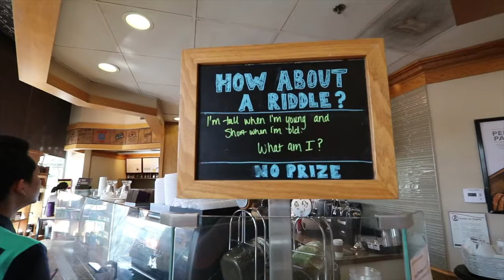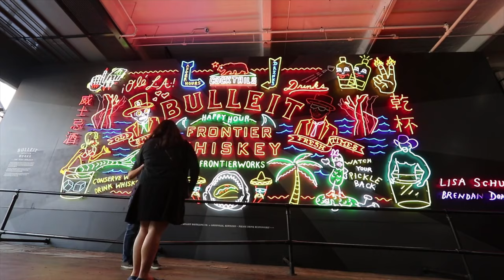Thăm quan thành phố Los Angeles hoa lệ của nước Mỹ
Los Angeles (viết tắt LA; phát âm tiếng Anh: /lɔːs ˈændʒələs/ (trợ giúp·thông tin); phiên âm Lốt An-giơ-lét; Tiếng Tây Ban Nha: Los Ángeles) là thành phố lớn nhất tiểu bang California và lớn thứ nhì tại Hoa Kỳ, thuộc về Quận Los Angeles. Thành phố còn được gọi tắt là Los (Lốt) bởi những người Việt ở những vùng lân cận. Theo Thống kê dân số năm 2000, thành phố này có 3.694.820 người. Những vùng lân cận thành phố này, còn được gọi là Nam California, gồm có Quận Los Angeles, Quận San Bernardino, Quận Cam, Quận Riverside và Quận Ventura, là một trong những nơi đông dân nhất Hoa Kỳ với 16 triệu người.